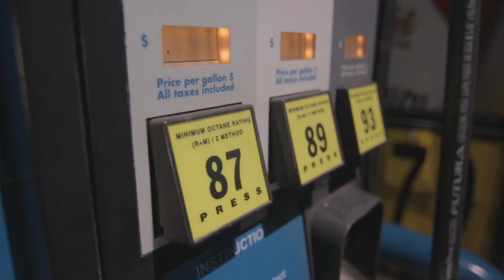FREE COPY RIGHT VIDEO.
Video credit
Pixabay.com